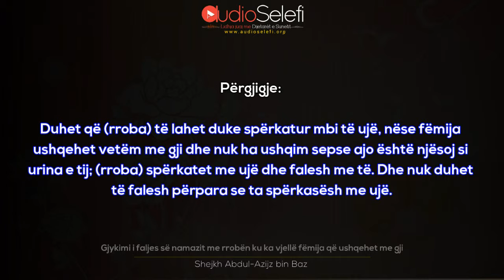Gjykimi i faljes së namazit me rroben ku ka vjelle femija qe ushqehet me gji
Gjykimi i faljes së namazit me rrobën ku ka vjellë fëmija që ushqehet me gji – Shejkh bin Baz